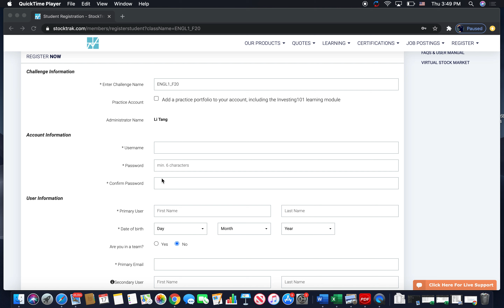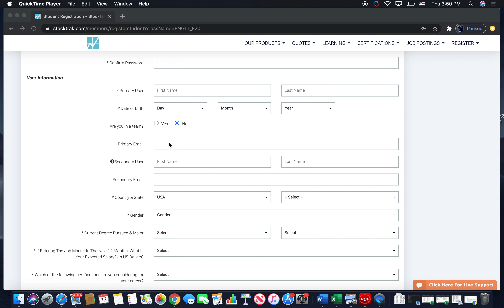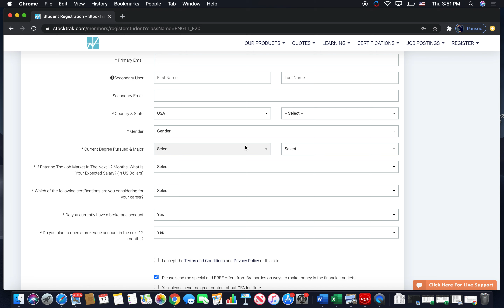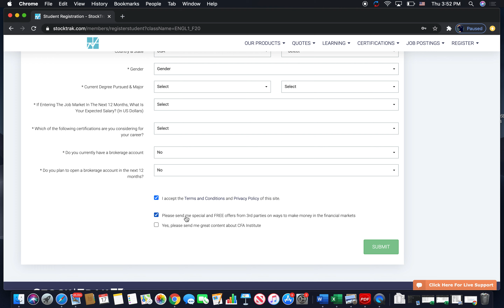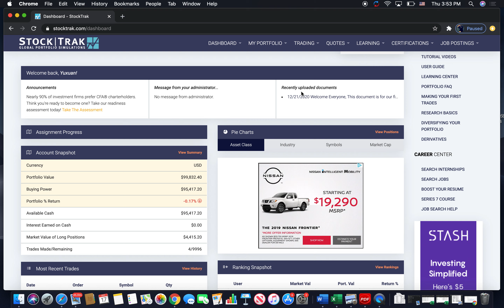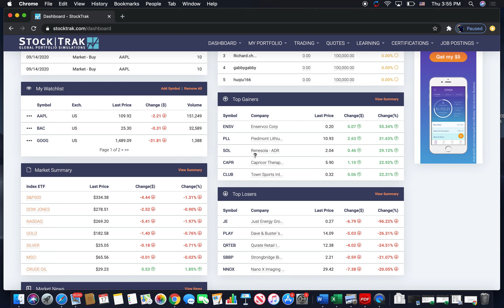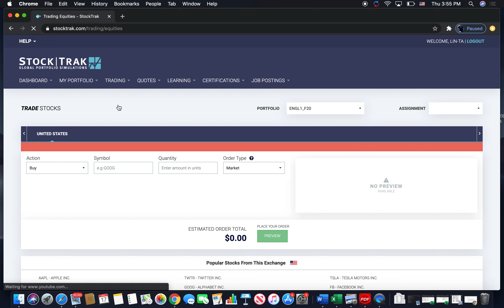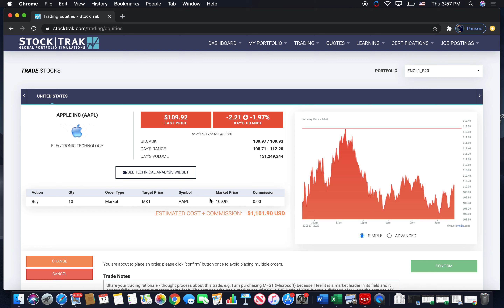StockTrak平台操作指南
StockTrak是一个虚拟交易平台，可模拟投资超过50个国家的股市，包括美股、港股、A股等。思慧学院基金经理成长营及青少年投资集训营的学员都要求注册StockTrak平台，并在平台上模拟交易。